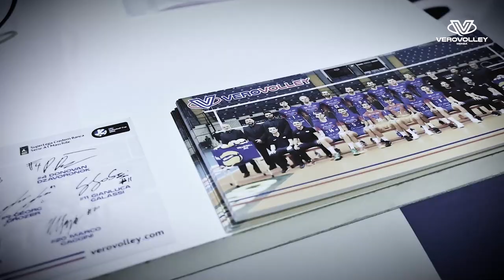Mani al cielo - L'inno ufficiale del Consorzio Vero Volley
La melodia che anticipa l'inizio di ogni partita casalinga delle prime due squadre del Consorzio Vero Volley: "Mani al cielo".